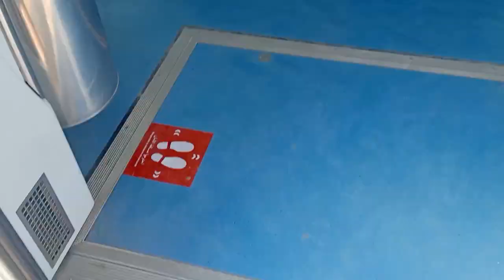VLOG #1 Casbah d'Alger | قصبة الجزائر العاصمة // احسن الاماكن التي يمكنك زيارتها في الجزائر العاصمة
لا تنسوا تضغطوا على زر الإعجاب والإشتراك بالقناة وتفعيل جرس التنبيهات .

كراكو جزائري
كراكو جزائري عصري
اجمل كراكو عاصمي
كراكو عاصمي
موديلات كراكو عاصمي
الكراكو العاصمي
الكراكو
كراكو جزائري اصلي
خياطة كراكو
Karakou algerois
Karakou algerien
Karakou traditionel
Karakou
تعليلة
تعليلة عروسة عاصمية
تعليلة عاصمية
تصديرة العروس الجزائرية,
تصديرة 2021,
تصديرة بشرى عقبي,
تصديرة العروس 2021,
تصديرة عنابية,
تصديرة العروس الجزائرية 2020,
تصديرة جزائرية,
تصديرة اميرة ريا,
تصديرة عروس,
تصديرة the a family dz,
chanez lifestyle تصديرة,
تصديرة منال th,
تصديرة 2019,
تصديرة 2022,
تصديرة 2020,
تصديرة 2020 نجاة بلعباس,
قنادر تصديرة 2021,
قفطان تصديرة 2021,
اونسومبل تصديرة 2021
جهاز العروسة,
جهاز العروسة الجزائرية,
جهاز العروسة 2021,
جهاز العروسة 2020,
جهاز العروسة 2021 ملابس داخلية,
جهاز العروسة ملابس داخلية,
جهاز العروسة كامل,
جهاز العروسة ب 10 مليون,
جهاز العروسة ملابس الصيف,
جهاز العروسة the a family,
قائمة جهاز العروسة glam dz,
جهاز العروسة glam dz,
جهاز العروسة ب 8 مليون